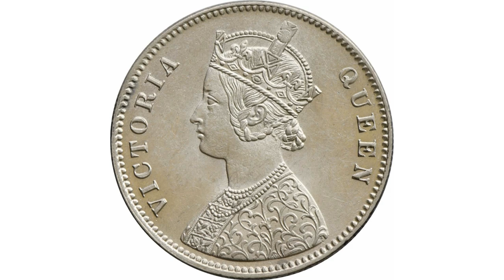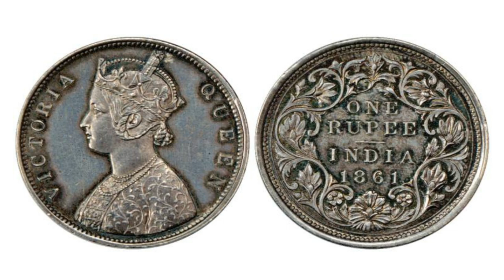விக்டோரியாவின் ரூ.1 நாணயம் விலை ரூ.6.5 லட்சம்! Victoria 1861 Rs.1 coin - explained. | Rare | payitru